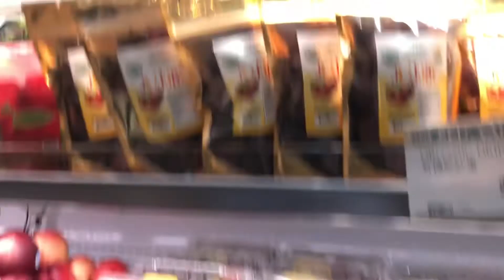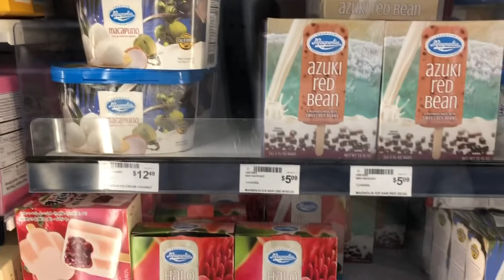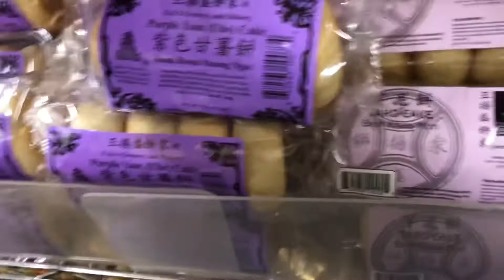ANG FAVOURITO KONG PAGKAIN | Jennifer’s Clubhouse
SEASONING FOR THE BARBEQUE

3 tbsp Soy Sauce
Lots of Garlic
3 tbsp vinegar
Garlic Powder
Garlic Salt
Black Pepper

JUST MIX THIS SEASONING AND SEASONED OUR CHICKEN OR ANY OTHER MEAT YOU WANT TO BARBEQUE.
LEAVE IT OVERNIGHT TO SOAK THE SEASONING TO YOUR MEAT
GRILLED IN YOUR OVEN OR YOU CAN OVEN BAKE YOUR MEAT.

JENNIFERS CLUBHOUSE